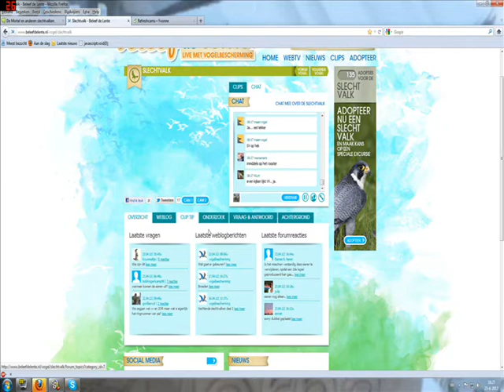De Mortel, Miep in actie in de kast, 23-4-2012.wmv